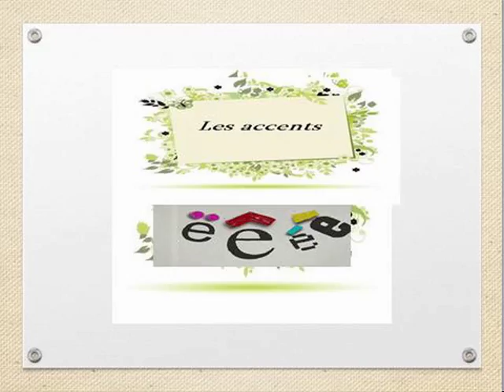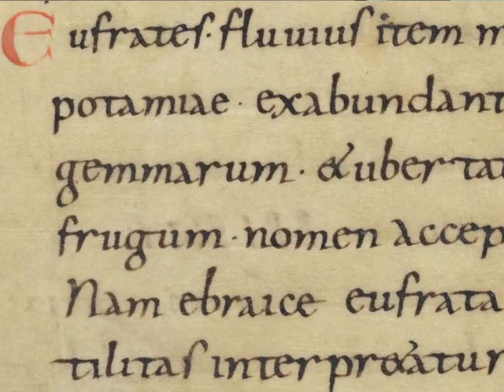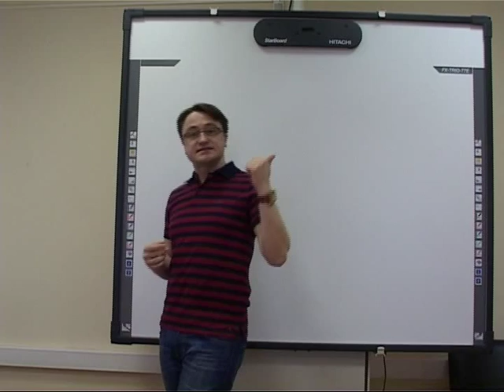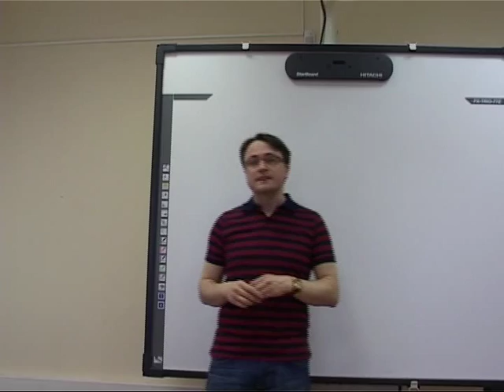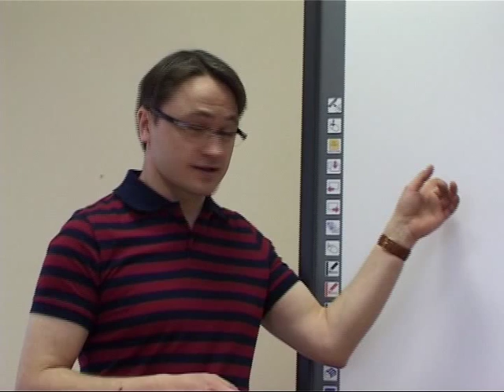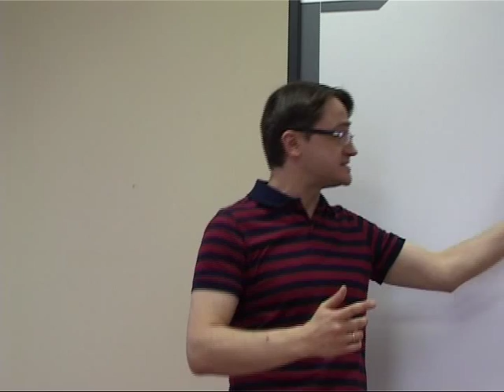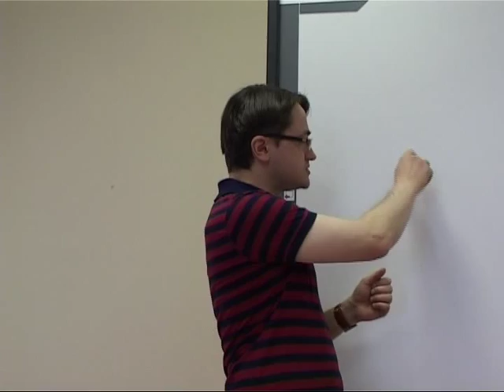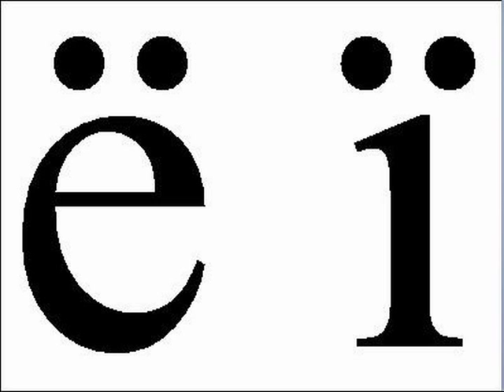Диакритические знаки во французском языке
Лекция посвящена одному из наименее известных аспектов французского языка — появлению диакритических, т. е. надстрочных знаков.

Тайну их происхождения, изменения и назначения вам откроет учитель французского языка школы № 1265, преподаватель Французского Института при Посольстве Франции в России Евгений Александрович Ерохин.